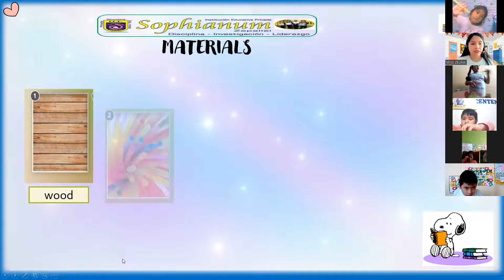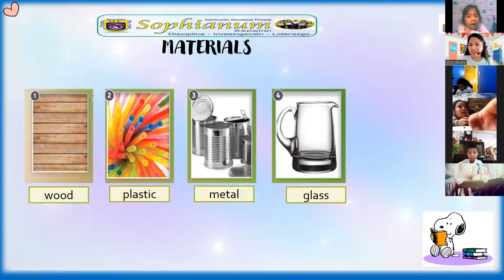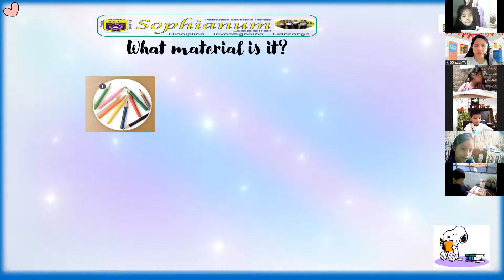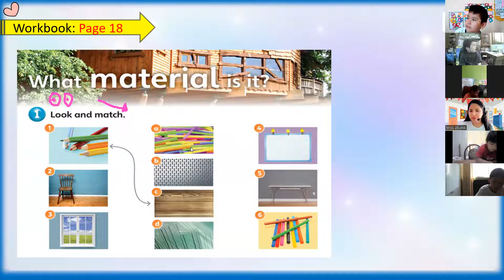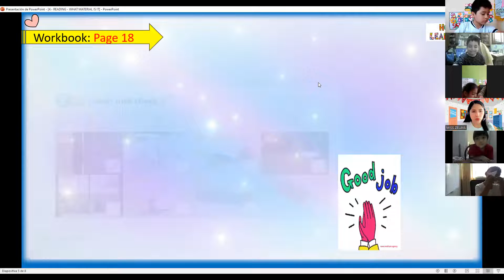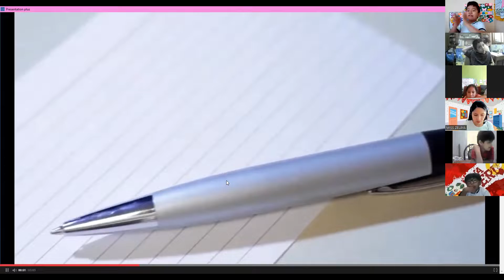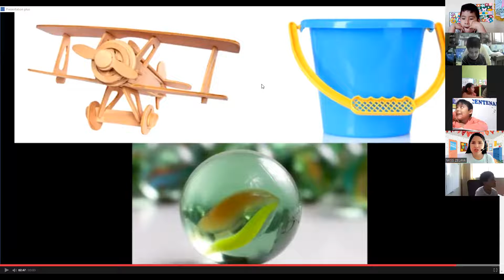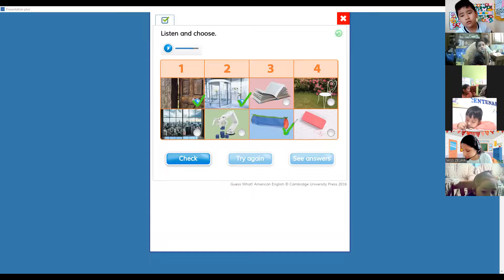WHAT MATERIAL IS IT? / 1ST GRADE / PART 1